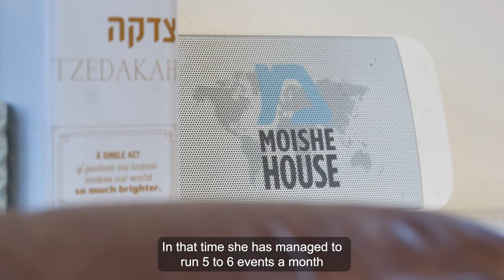Civic Award winner Emily Zinkin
Emily set up Moishe House to serve the Wandsworth Jewish community and is heavily involved with the Wandsworth Arts Fringe, including running the Words of Wandsworth anthology.